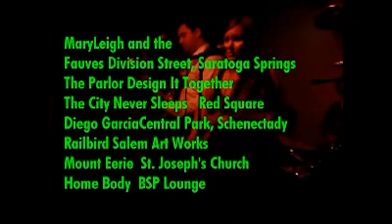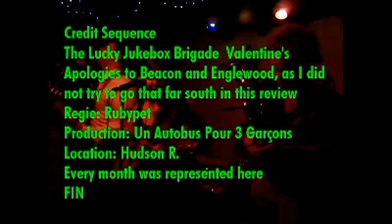NE Nam Channel Year in Review 2012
Year in Music Along the Hudson River.
Read after viewing please the surprise is part of the fun.

2012 Year in Review along the Hudson
Group   Place
Sirsy     Brown's Brewing Company
Swamp Baby  The Foundry
The Ameros  Dublin Underground
Sarah Fimm  BSP Lounge
The Red Lions  Valentine's
Vermont Joy Parade/
Bloodroots Barter    Valentine's
Railbird   UAG
Matthew Carefully
And the Connect 4's Lark Street, Albany
Babe City   Lark Street, Albany
MaryLeigh and the
Fauves   Division Street, Saratoga Springs
The Parlor   Design It Together
The City Never Sleeps Red Square
Diego Garcia  Central Park, Schenectady
Railbird   Salem Art Works
Mount Eerie  St. Joseph's Church
Home Body  BSP Lounge
Florence and The
Machine   Saratoga Performing Arts Center
Jed Davis   Lark Street, Albany
MIRK    North Pearl Street, Albany
Barons in the Attic Washington Park
Molly Durnin  The Egg
A Hawk and a
Hacksaw   Valentine's
Railbird   Valentine's
Katie Haverly / Eric
Margan   The Foundry
Wild Adriatic  Dinosaur BBQ in Troy
Alta Mira   Red Square

Credit Sequence
The Lucky Jukebox Brigade at Valentine's

Apologies to Beacon and Englewood, as I did not try
to go that far south in this review

Regie: Ruby Pet

Production: Un Autobus Pour 3 Garcons

Location: Hudson R.

Thanks to all the great performers that did not make this
review.  It was a busy year.

Every month was represented here.

FIN